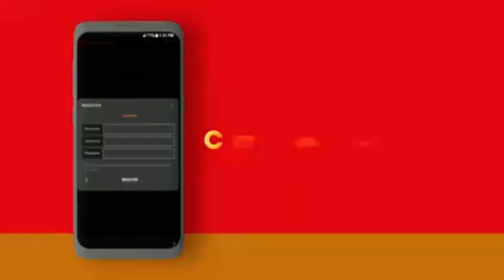"RUTO ULITUMIA MAMA MBOGA KUPATA KURA 5YRS HAZITAISHA KAMA HATUJAKUTIMUA!"~YOUTHFUL AZIMIO SUPPORTER